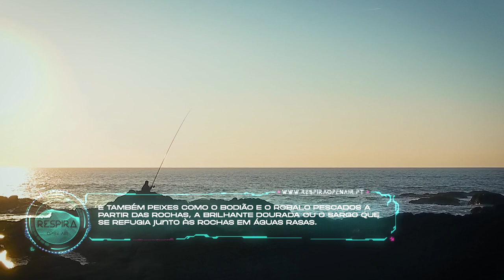Respira Open Air | Ep 02 Praia do Lumiar - Dj Pedro Pereira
Segundo episódio do Respira Open Air, gravado ao pôr-do-sol na Praia do Lumiar. Junto à força das águas vivas do Atlântico, na Praia do Lumiar o Dj Pedro Pereira deixou os seus sentidos se envolverem ao ritmo das ondas e da sua música.

"Da sinergia entre cultura e natureza, um projecto que explora dimensões da identidade Vianense"

O Respira Open Air nasce da vontade de criar uma resposta à estagnação cultural no recente período pandémico ao propor juntar um conjunto de artistas, técnicos e produtores de conteúdo na criação de uma série de 10 episódios em que DJs locais procuram interpretar locais definitivos da identidade natural e cultural do concelho de Viana do Castelo.

Acreditamos na música como veículo de expressão sem fronteiras, capaz de proporcionar uma viagem (ou 10!) por paisagens e locais marcantes. De os explorar e explicar - porque não é demais relembrar a importância do seu papel na criação da identidade Vianense.

Promovido e desenvolvido por FoxPro e Mediaviv , com o apoio da Câmara Municipal de Viana do Castelo